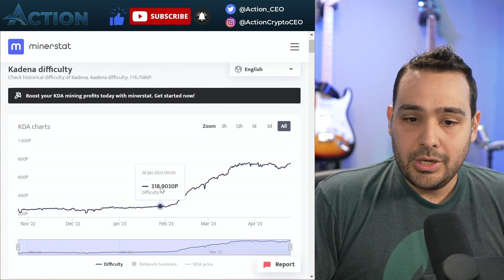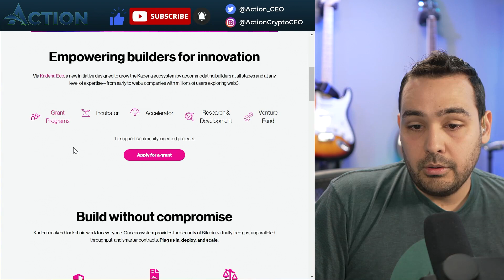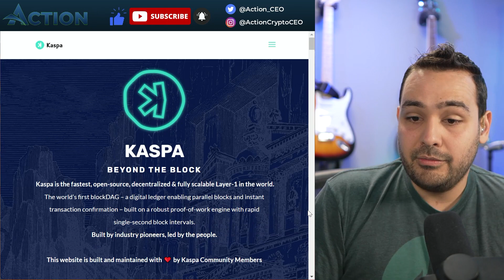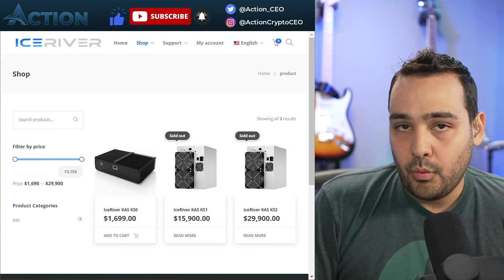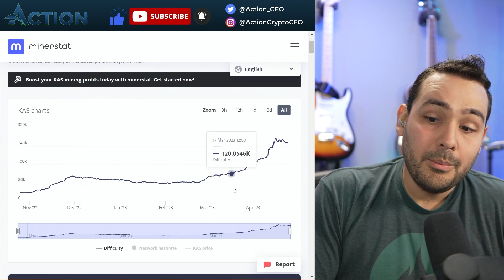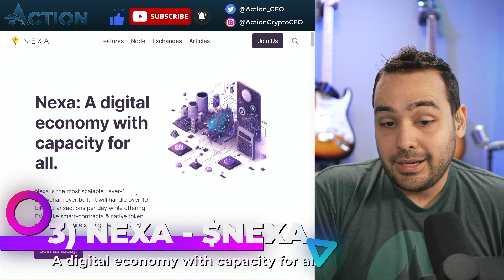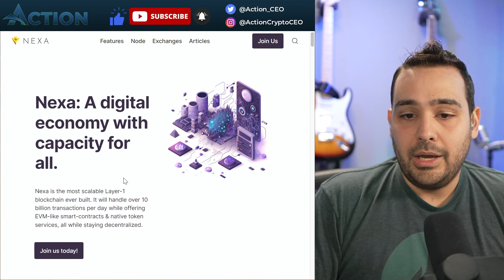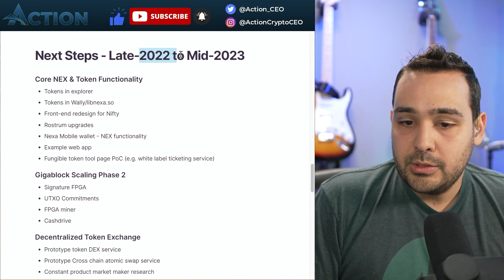Passive Income with Nexa, Kadena & Kaspa: Proof of Work Mining Secrets! Altcoin Mining Explained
Discover the world of Proof of Work mining and generate passive income with Nexa, Kadena, and Kaspa! In this video, I dive deep into the mechanics of these three promising PoW altcoins, revealing the patterns and strategies you need to succeed in the crypto mining game.

🔥 Uncover the potential of Nexa, Kadena, and Kaspa - three innovative PoW projects that are gaining momentum in the altcoin sphere. Learn about their unique features, hashing algorithms, and how they're redefining the mining landscape. Get ready for Kadena mining, Kaspa mining, and Nexa mining!

🔧 Find out the right tools, hardware, and software to optimize your mining setup and maximize your earnings. I'll guide you through the whole process, from choosing the most efficient mining rig to fine-tuning your mining software for optimal results. Learn how to mine Kaspa, how to mine Nexa, and how to mine Kadena!

💡 In this comprehensive guide, I share my expert insights on PoW mining patterns, difficulty adjustments, and how to stay ahead of the game. Plus, I'll reveal my top tips for generating consistent passive income with your mining setup, covering various altcoins to boost your earnings.

Trade on MEXC, save on fees and earn bonuses

The LED Lights in the back (they are cheap $30)